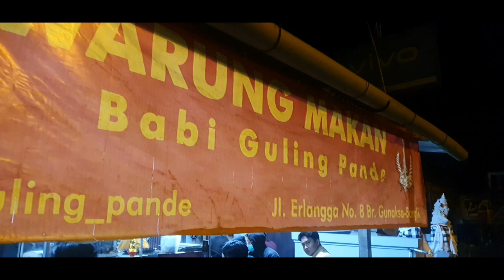babi guling pande bangli ternyata ini rahasia yg bikin rame